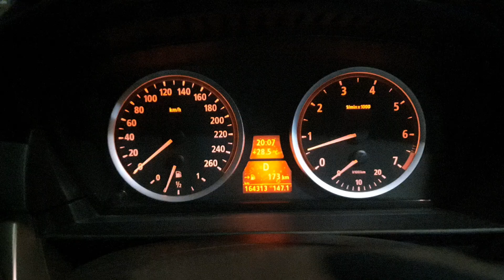改這組可調避震器怎麼這樣【E60 改好了試車吧】白同學中古車整理E60 EP35 白同學試車